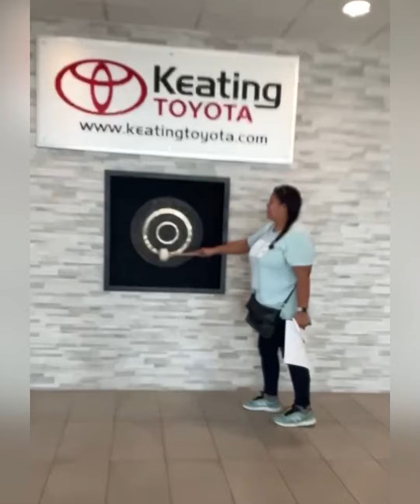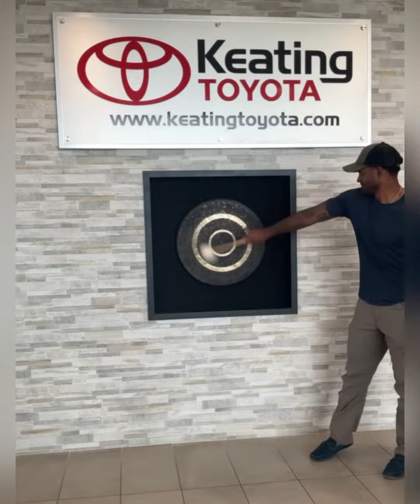Nothing like that new car smell…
Start your engine and speed on over just like these ladies and gentlemen did! Congratulations to the following new keatingtoyota customers for allowing us to earn your business! 🎉🎉🎉

•Customer Ma Erika Suarez
2022 Toyota Tundra

•Customer Sylvia Guzman
2023 Toyota Camry

•Customer Cynthia Renee Sanches
2022 Toyota RAV4

•Customer Chad Bird
2023 Toyota Camry

•Customer Lucas Quintanilla
2022 Toyota Tundra

•Customer Carlos Villavicencio
2022 Toyota Tundra

KeatingToyota | Manvel, Texas